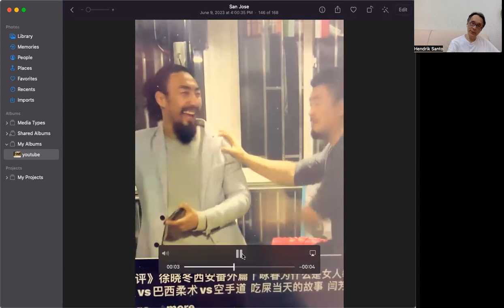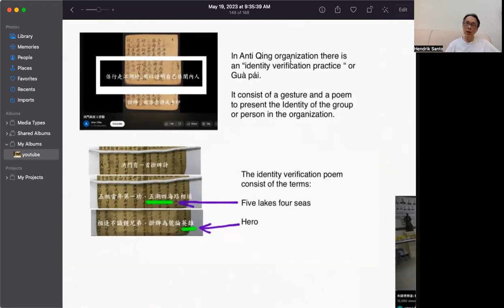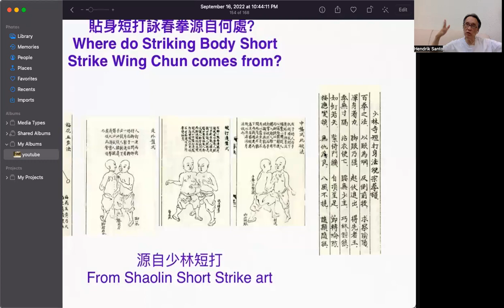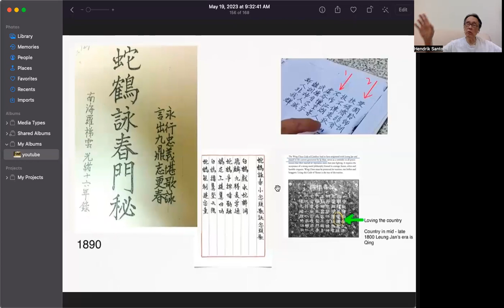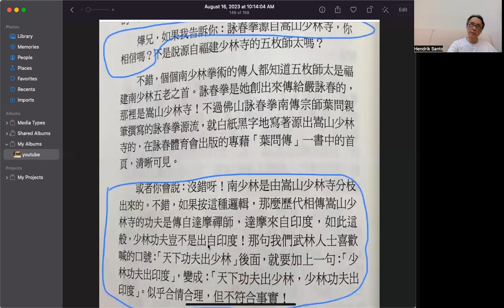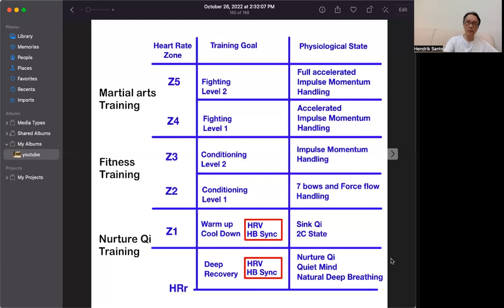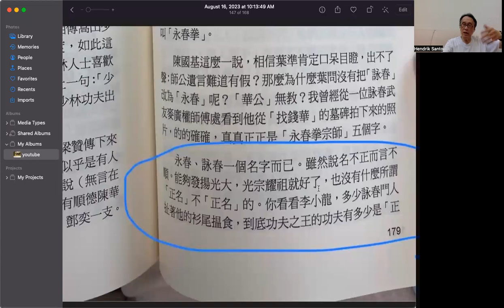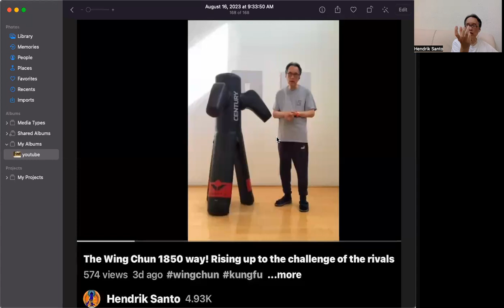Speak with solid evidence , or else it is contribute to Wing Chun being laughed at